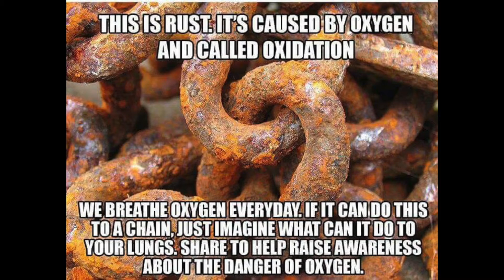APOCALYPSE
ARE WE READY? FOR SPACE WARFARE?